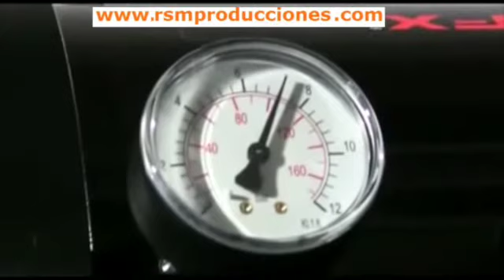Lanzamiento de confeti stadium shot RSM Producciones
Este vídeo es sobre Lanzamiento de confeti y serpentina con la máquina stadium shot - RSM Producciones